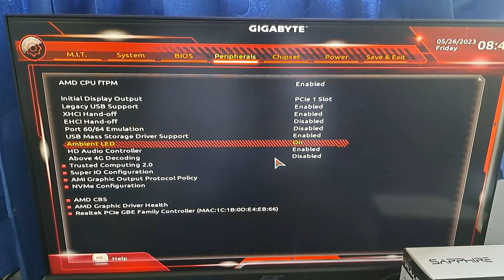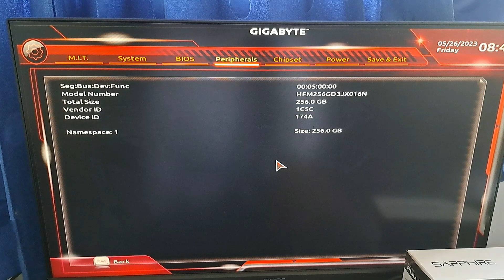Unboxing Converter PCIe X1 & PCIe X4 to NVMe Solid State Drive Storage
Selamat Datang Di Channel Terbaru Ayin Ryzen, Nikmati Explorasi Gokil... ilmiah... bisnis... karir... info aktual.. sumber referensi terbuka dalam satu channel ini, silahkan pilih konten yang sesuai dengan kebutuhan sobat sobat semua

Non-Volatile Memory Express atau NVMe adalah antarmuka penyimpanan dan protokol transfer untuk SSD berbasis PCIe. NVMe memungkinkan penyimpanan data yang efisien dan transfer data yang jauh lebih cepat dibandingkan dengan teknologi sebelumnya.

NVMe kemudian diperkenalkan di tahun 2011 untuk mengatasi keterbatasan tersebut. Memori Non-Volatile ini bertindak sebagai antarmuka penyimpanan dan protokol yang bekerja sama dengan bus PCIe untuk membaca dan menulis data dalam jumlah besar secara lebih cepat.

Teknologi NVMe memungkinkan SSD terhubung langsung ke CPU pada bus PCIe untuk mentransfer data melalui jalur (lane) berkecepatan tinggi. Satu jalur PCIe generasi ke-4 bisa mentransfer data hingga 2.000 MB/detik, dan SSD NVMe bisa menggunakan sampai empat jalur.

Silahkan kunjungi playlistku yang dijamin original dan gokill..
Creator menyadari bahwa masih sangat jauh dari kata sempurna, oleh karenanya kritik saran dan tantangan yang bersifat membangun akan diterima dengan lapang dada demi berkembangnya chanel ini langsung aja hubungi